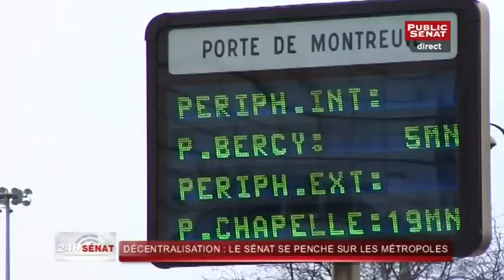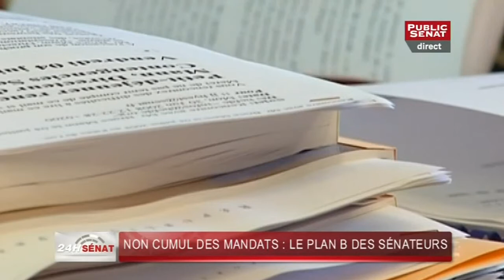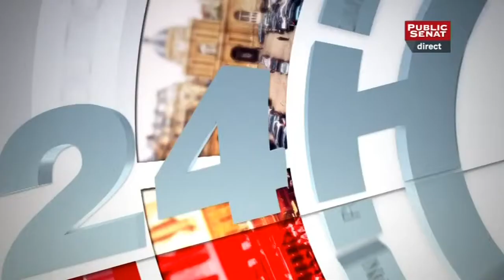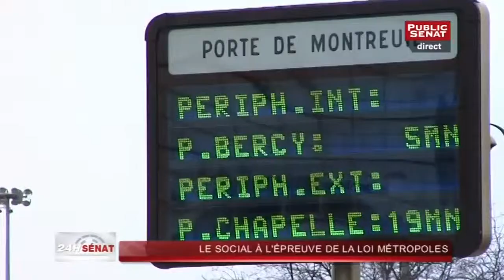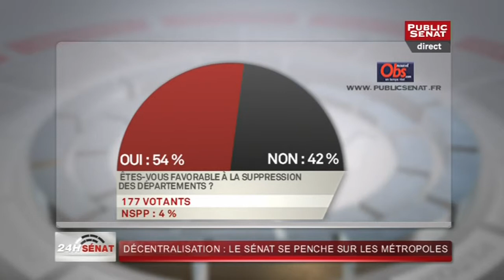24h Sénat du 17 décembre 2013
Animée par Delphine Girard, cette nouvelle tranche d'information est dédiée au travail parlementaire. Décryptage de l'actualité et débat en plateau avec les journalistes de la rédaction et les sénateurs et sénatrices concernés rythmeront ce rendez-vous.

Avec :
Jean-Claude PEYRONNET, Vice-président (PS) de la délégation aux collectivités territoriales
Michael SZAMÈS,
Philippe DALLIER, Vice-président du groupe UMP
Yves KRATTINGER, Vice-président (PS) de la délégation aux collectivités territoriales
Delphine GIRARD, Journaliste Public-Sénat